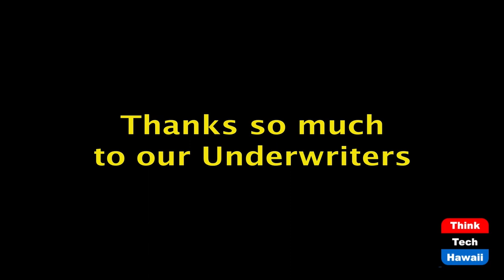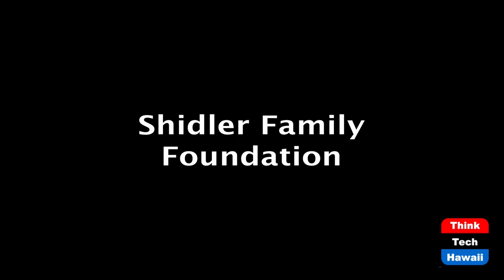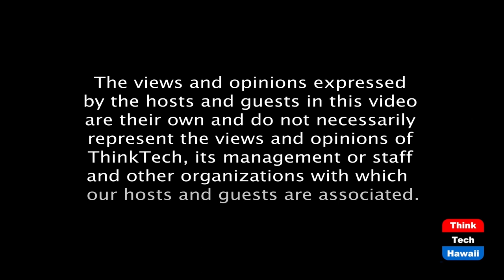Where Goest Hawaii and America on this Critical Election Day (Talk Story With John Waihee)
An Analysis and Prediction of the Election.  The host for this episode is John Waihee.  The guests for this episode are Colin Moore, PhD, Chad Blair and Charles Freedman.

Our panel will help us understand what is in store for us on and after this critical Election Day -  the races, the mechanics, the issues and the political prospects and predictions here in Hawaii, in significant Congressional races on the mainland, and of course in the race for the Presidency.